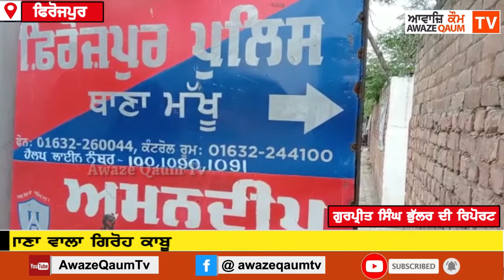ਫਰਜ਼ੀ ਵਿਆਹ ਕਰਵਾਉਣ ਤੇ ਇੱਕ ਲੱਖ ਦੀ ਠੱਗੀ ਮਾਰਨ ਮਗਰੋਂ ਘਰੋਂ ਸੋਨਾ ਲੈ ਕੇ ਭੱਜ ਜਾਣਾ ਵਾਲਾ ਗਿਰੋਹ ਕਾਬੂ